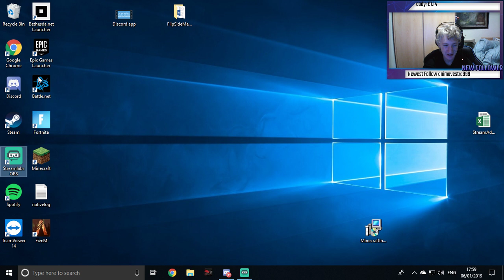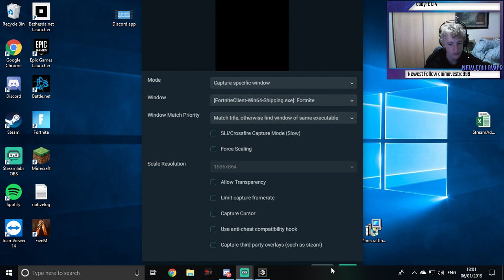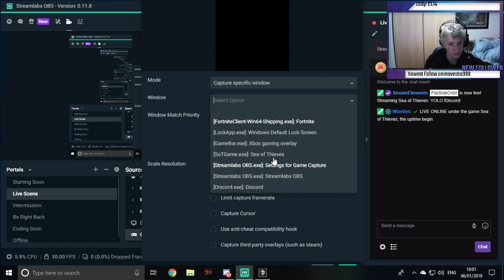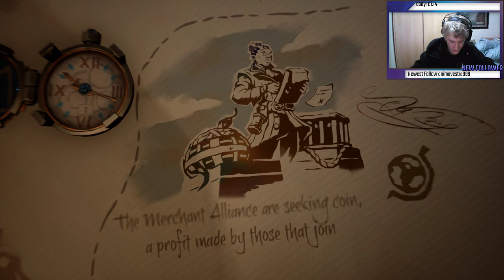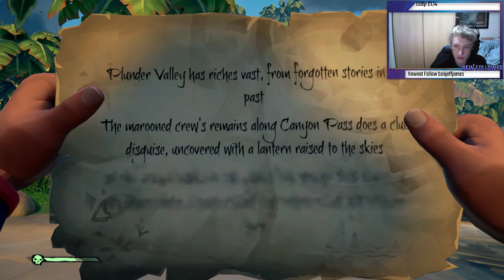Best rages on sea of thieves !Discord